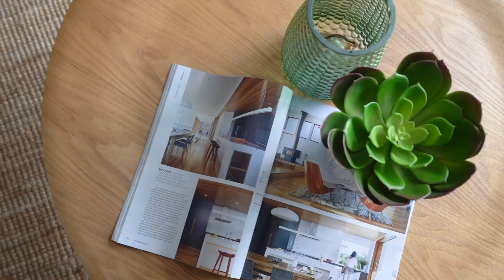8 St Albans Road, East Geelong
Brand new gorgeous home in East Geelong.